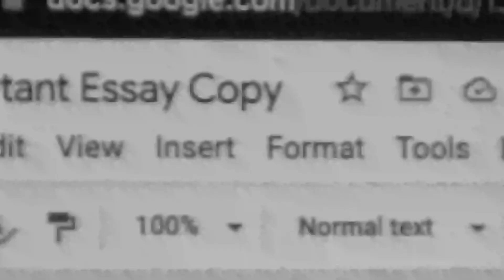The Pride S11E20- Silent Film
Alex and Hannah Host this week as we bring you a silent film by Grant Scollick and Jordan Heaton